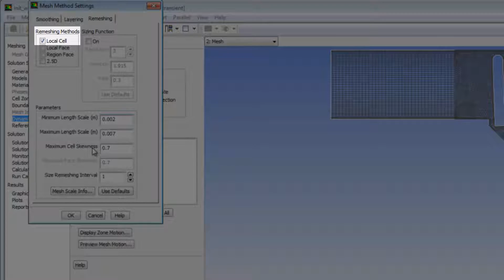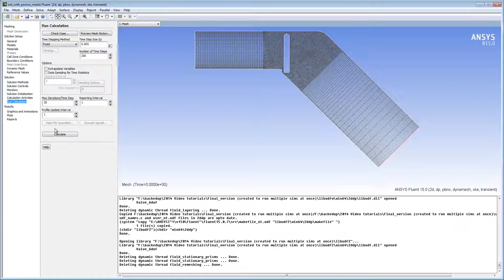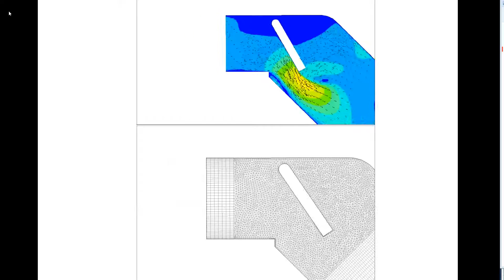Setting Up a Dynamic Mesh Problem in ANSYS Fluent For a Piston and Reed Valve Parts II